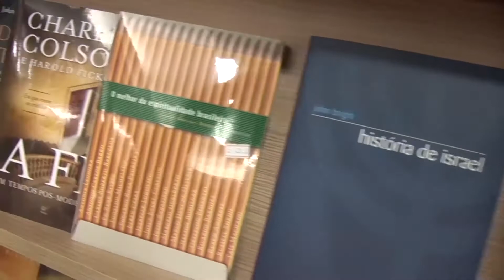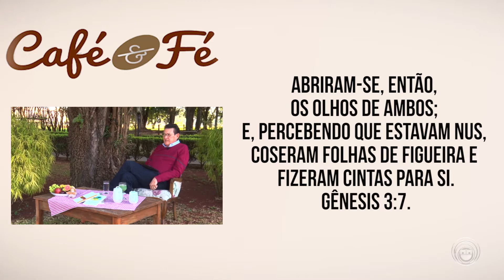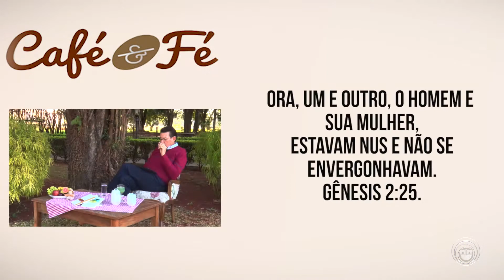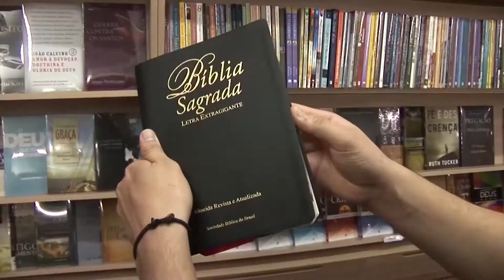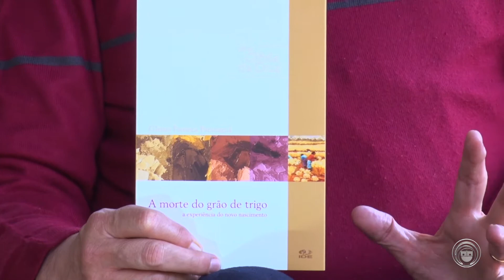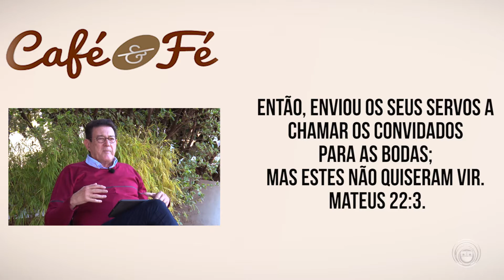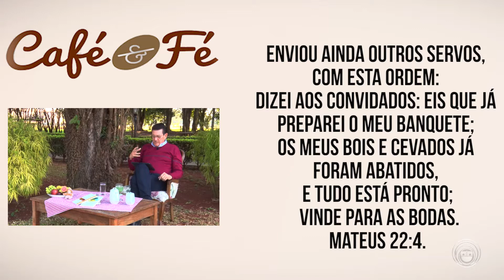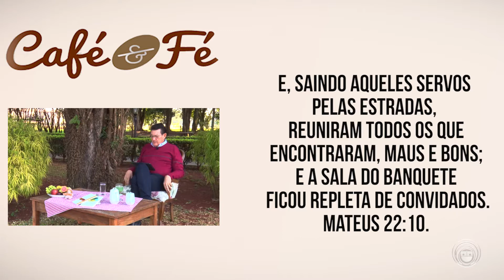CAFÉ E FÉ - RELIGIÃO E O VERDADEIRO EVANGELHO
TEMA; RELIGIÃO E O VERDADEIRO EVANGELHO
DISPONÍVEL EM DVD NA LIVRARIA